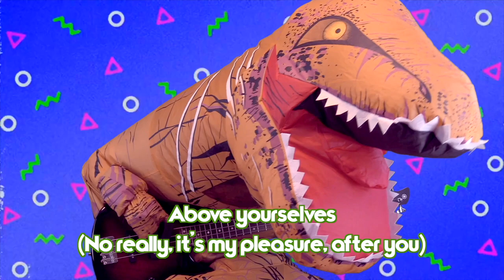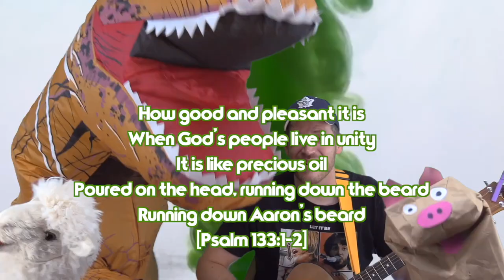GOD SONG JAMB 6 (Full Jamb)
On the first Sunday of each month, JAM releases a colourful family hootenanny, with songs and a lesson that teach about the mysterious magnificence, joyful awesomeness and oceandeeplovingness of the Father, Son and Holy Spirit, aka God. This is #6!

CREDITS
Aaron Formosa - Kazoo
Aneesh Jacob - Piano
Benny Martin - Audio production, acoustic guitar, ukulele, percussion, vocals
Carl Martin - Drums, hair
Drew Martin - Musical equestrian
G Flat Johnson - Vocals, bass
Hope Martin - Vocals, puppetry
Jen Drew - Steamer loan
Johnathan Drew - Musical equestrian
Kala Bechard - Vocals
Kazoo - Kazoo
M. Justin Taylor - Vocals
Nate Pratt - Guitar, vocals, dino
Stephen Jaimz - Bass, percussion, kazoo
Tom LaBonte - Video production, vocals, percussion, kazoo
Trina Nydam - Vocals, brownies
Zed Flat Ziffel - Kazoo